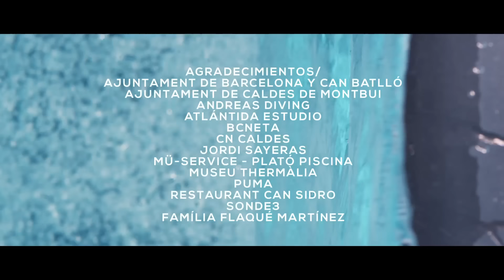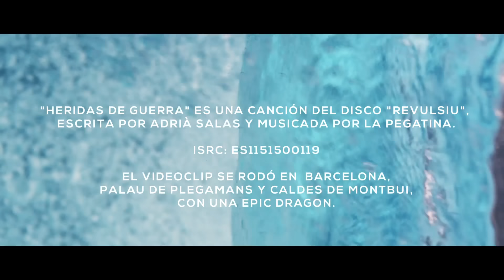"Heridas de guerra", La Pegatina (videoclip oficial)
"Heridas de Guerra" es el primer single de "Revulsiu" (Dro, 2015).